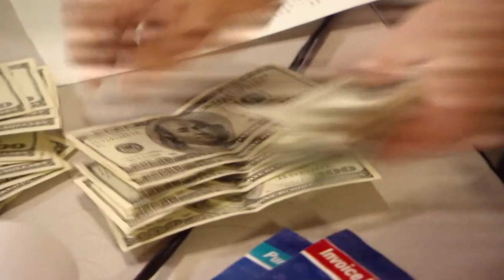Baggage Battles - MyEntertainment Productions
BAGGAGE BATTLES:
Baggage Battles is a documentary series about the highly competitive and unknown world of Lost Property Auctions. The show follows expert buyers as they travel the globe in search of treasures buried at the bottom of luggage left behind at airports, packages lost in the mail, items seized by customs, and unclaimed safety deposit boxes. Every city has an auction – and every auction has it’s own extraordinary story. Starring Billy Leroy, Mark Meyer, and Laurence and Sally Martin.

ABOUT MYENTERTAINMENT
MY Entertainment is an independent production company successful in creating digital and linear content. Founded in 2000 by Michael Yudin, MY Entertainment is best known for innovative formats, great storytelling, compelling characters and high production values.

Based in New York, MY Entertainment has been at the forefront of the international format business, co-producing series across the globe, forging strong relationships with independent producers, co-developing original international formats and importing ideas to the US market. The company has established strong working relationships with more than 40 producers in 15 different countries.

One Foot Forward Entertainment is MY Entertainment’s premium content division focused on developing premium content targeted at all major streaming services. Formed in 2020, and headed up by Michael Yudin, One Foot Forward produces non-scripted entertainment programs under the MY Entertainment brand, and has already amassed an impressive list of initial content deals and IP, including partnerships with LeBron James and Maverick Carter’s SpringHill Company (The Wall, The Shop), Michael Sugar’s Sugar23 (Spotlight, Worth) and Mark Wahlberg’s Unrealistic Ideas (HBO’s Wahl Street, McMillions), among many others.

In 2022, MYEntertainment was acquired by Media Content Services, a media group that includes brands like Go To Team, Crew Mama, Assignment Desk, Stark Crew, and Brands & Content Studios.